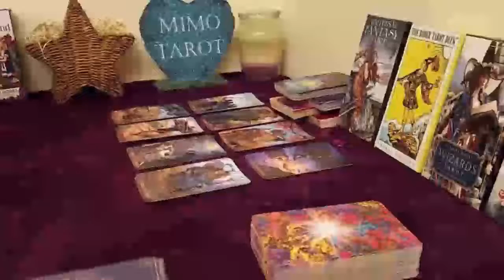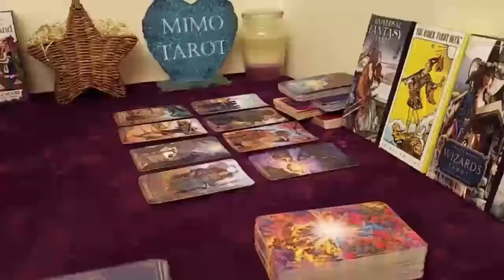Leo Tarot Love Reading This Person is Not Treating u Right !